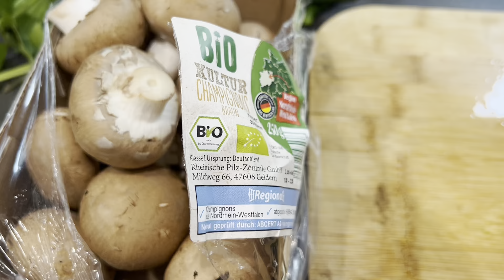VLOG Specialగా ఉండాలి ఇలాPlan చేశాను కానీ ఇలా ఉల్టా అయ్యిందినేను చేసినపనికి తను/Germans Reaction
Hai Friends,